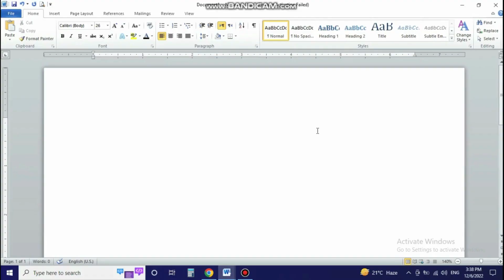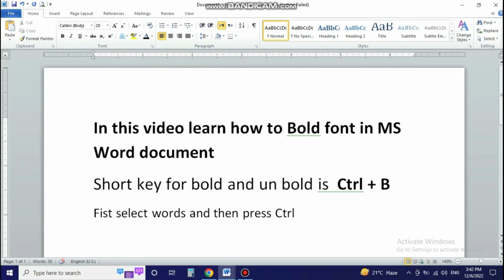How to Bold and Un Bold Font in MS Word Document | Short Key for Bold and Un Bold in Word Document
In this video learn how to Bold and Un-Bold font in word file. Short key given in this video for Bold and Un-Bold setting.